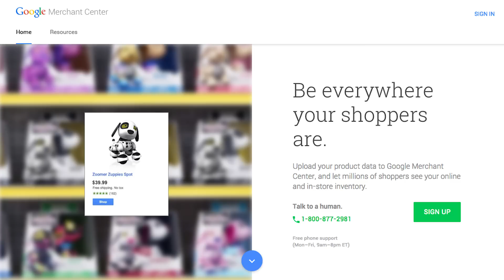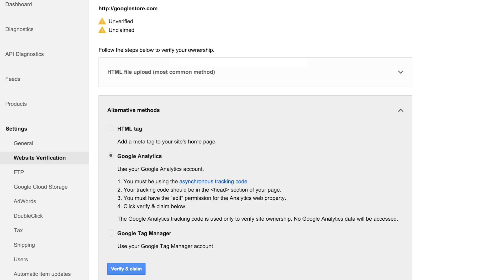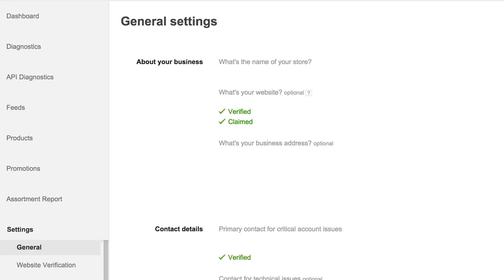Create a Merchant Center Account - AdWords In Under Five Minutes | Google Ads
blog.google/technology/ads/new-advertising-brands/

Learn how to create a Merchant Center Account in under five minutes. This video explains how to create a Merchant Center Account, including information about uploading your first data feed.

0:00 Hi Everyone! You’re watching AdWords in Under Five Minutes, and this video will take you through the steps you need to create a Merchant Center Account! So let’s get started!

00:20 Google Merchant Center is a complementary tool to AdWords. Google Merchant Center is a tool that helps you upload your store and product data to Google and make it available to Google Shopping and other Google services.

00:30 With Google Shopping, you can attract buyers to your online store and reach them while doing searches on Google.

00:36 By linking your Google AdWords and Merchant Center accounts, you can display their products directly to users through a Shopping Campaign.

00:42 But, before you do this you must create a Merchant Center Account.

00:47 To create your account, visit this link

00:52 Click ‘Sign Up’ and follow these steps:

00:56 Provide the information about your business by clicking on the right side in the "General" tab and selecting " Settings.”

01:04 You will include information such as name and address of your shop and contact information such as phone and email.

01:13 To add the URL your website, start typing http: // or https: // and include the full name of your domain/ You will have to confirm and verify the URL of your site.

01: 25 On the General tab of the "Settings" section of your account Merchant Center, click "Check this URL" after you enter and save the domain.

01:33 You will be redirected to the Google Webmaster Tools, where you will see various methods of verification for the domain.

01:40 You can choose any method suggested, but a great option is to select "Alternative Methods" and check your URL via the Google Analytics code.

01:50 After that, you'll see the claim status and check the site. When available, Click I claim this website to claim the URL.

01:58 Click Save Changes to confirm the changes. The messages "Verified" and "Claimed" should appear below the URL.

02:06 So, now you have a Merchant Center account. The next thing you’ll need is a list of all of your items, with information like their price, a photo and descriptions. We call this a Data Feed. This is a file that you need to create, and, upload to your Merchant Center account that will connect AdWords to your products!
02:26 For more details on creating your data feed you can get started in the AdWords Help Center with this great resource.

02:33 If you want to know more about Google Merchant Center, use the links here for more information!

02:38 Be sure to subscribe to our YouTube channel and if you have any questions you can post them in the comment section below.

02:43 If you have further questions you can find us on social media, discuss this in the AdWords community, chat to an online specialist, or pick up the phone and give us a call. Thanks for tuning in! If you manage a Google Ads account with a lot of keywords and ad groups, bulk uploads are an easy way to manage changes to your campaigns.